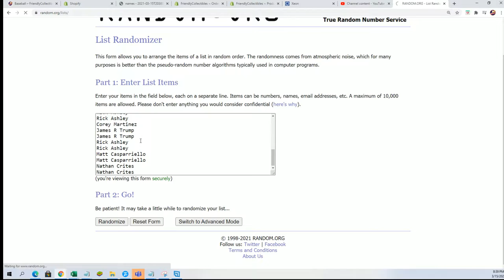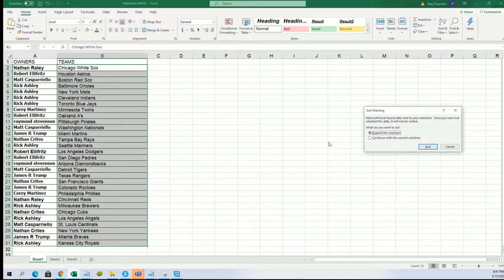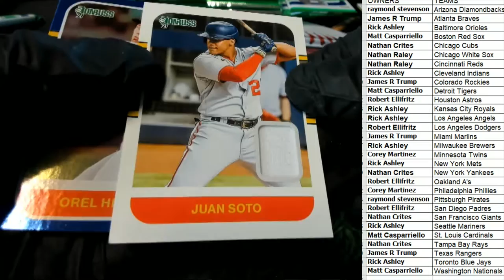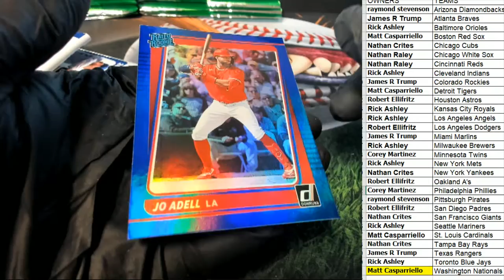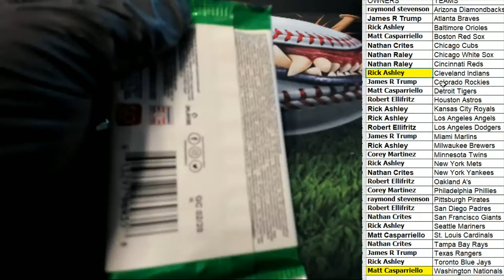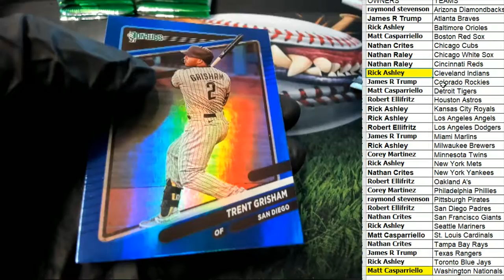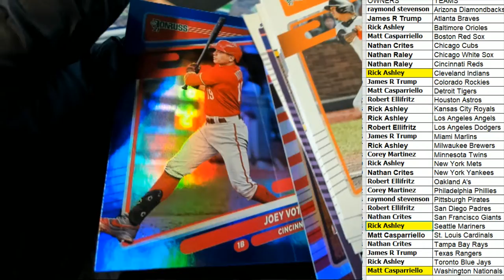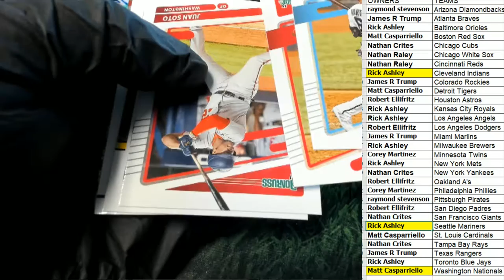2021 Panini Donruss Baseball Hobby Box ID 21DONBASETMS219